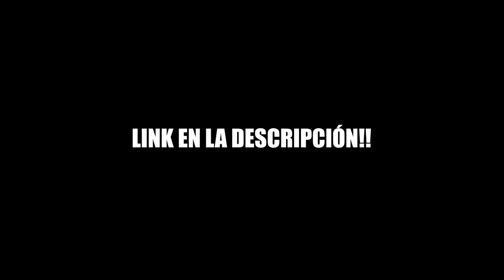EL ULTIMO EN SER ENCONTRADO GANA 1000$ NIVEL DIOS!!😱 **Escondite real extremo** [Logan G]